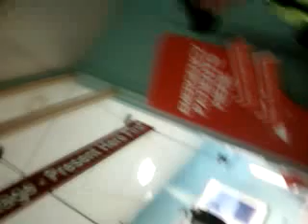Tasmania Police abusing their power.